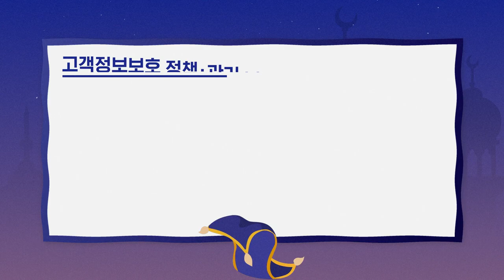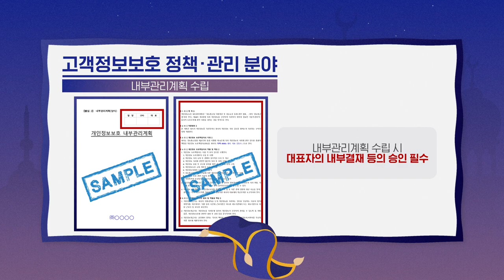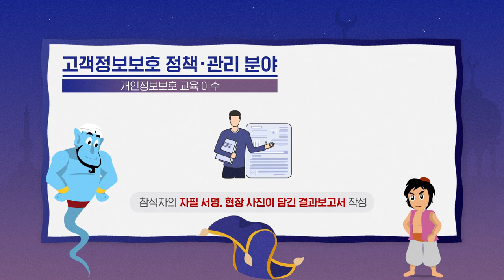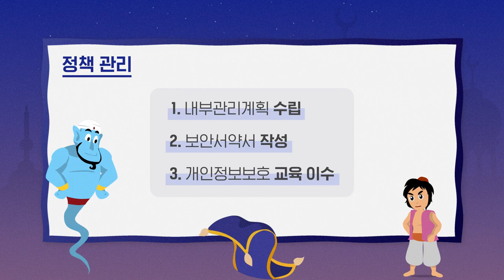사업자 개인정보 보호교육영상3